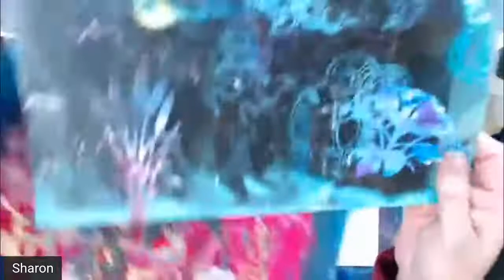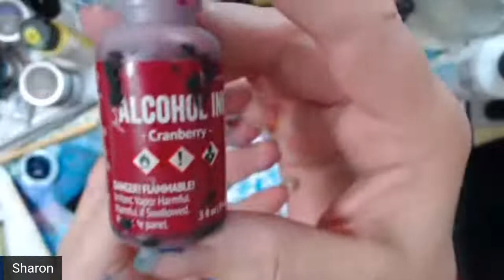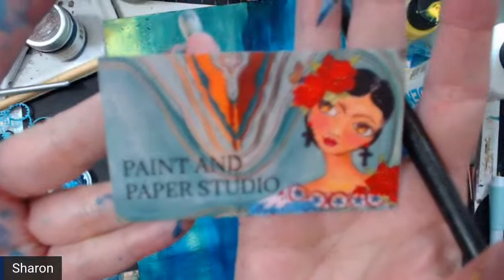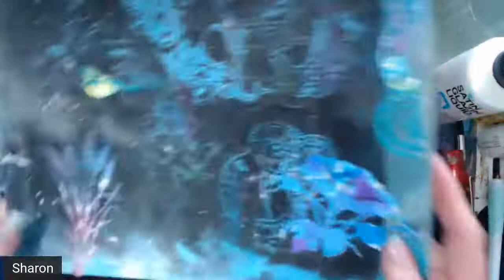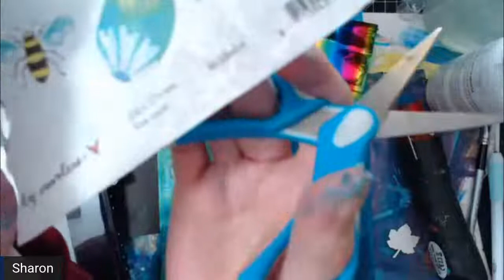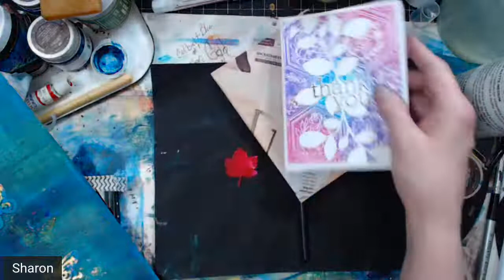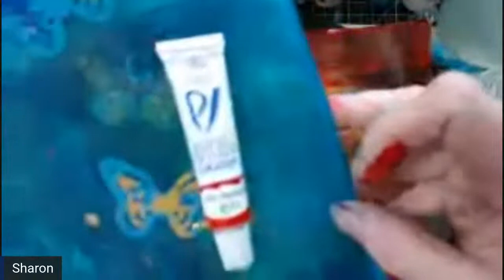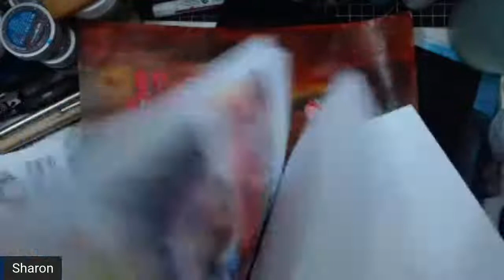JANET INSPIRED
I am Learning Mixed Media Art I hope you Enjoy My Journey And My Bantering
God Bless